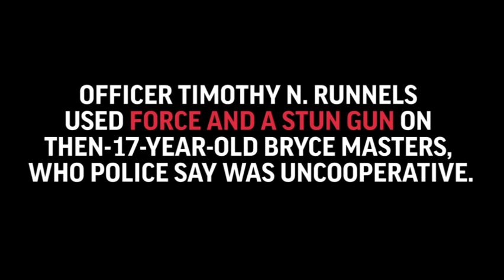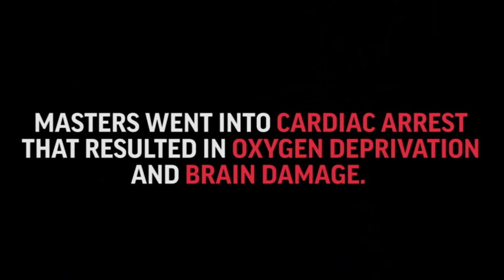Dashcam Shows Cop Using Stun Gun, Force on Teen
A federal judge has released the police dashcam video showing an Independence police officer using force and a stun gun on a teenager who went into cardiac arrest and suffered brain damage. (June 8)